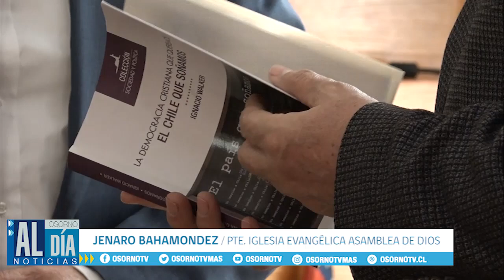IGLESIA EVANGÉLICA ASAMBLEA DE DIOS VALORÓ EL TRABAJO DEL ALCALDE BERTIN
REPRESENTANTES DE LA IGLESIA EVANGÉLICA ASAMBLEA DE DIOS AUTONOMA DE OSORNO DESTACARON LA GESTIÓN DEL ALCALDE JAIME BERTIN, POR SU CONSTANTE APOYO EN EL TRABAJO QUE ELLOS REALIZAN.